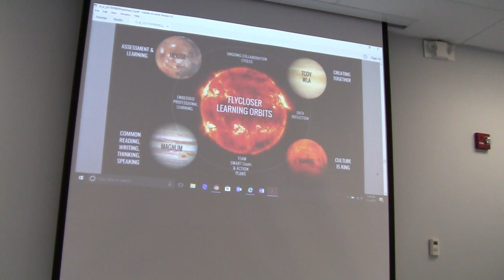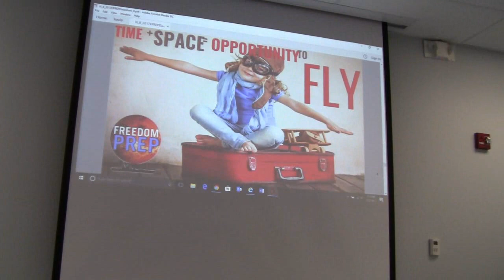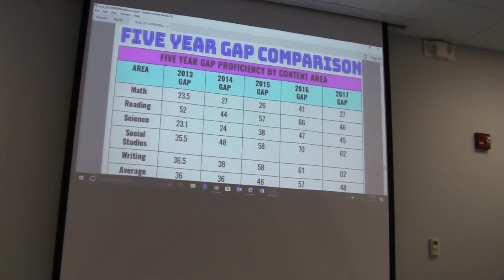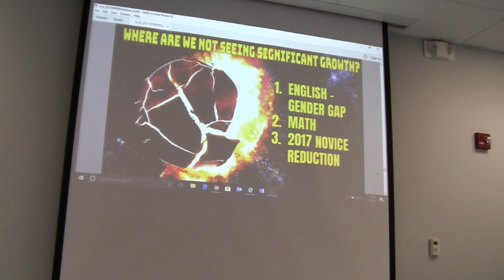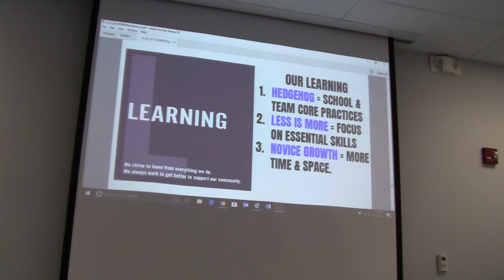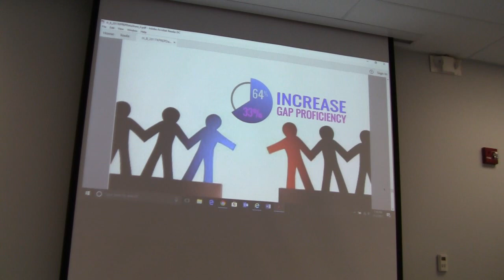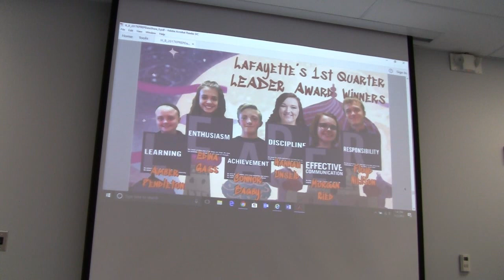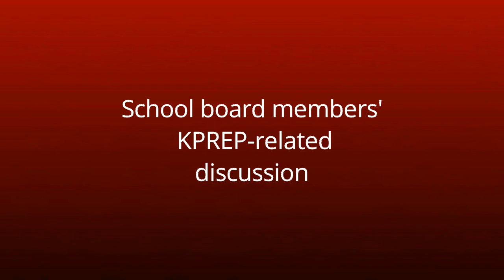2017 Thomas Nelson HS KPREP Review